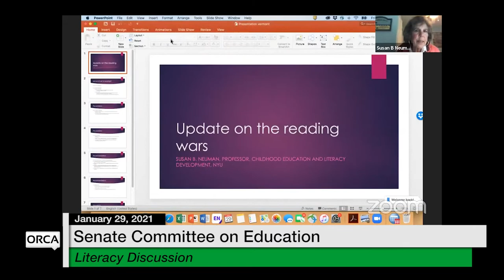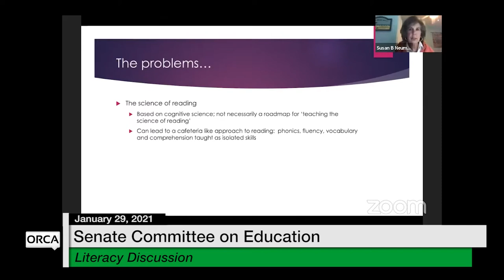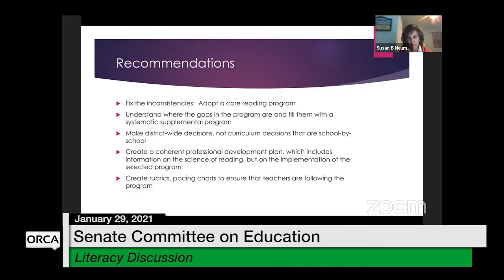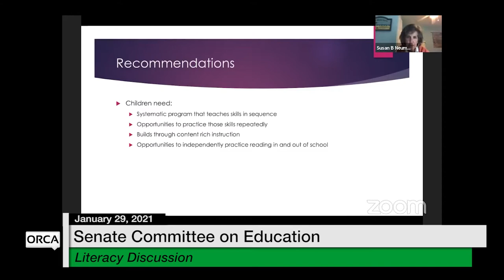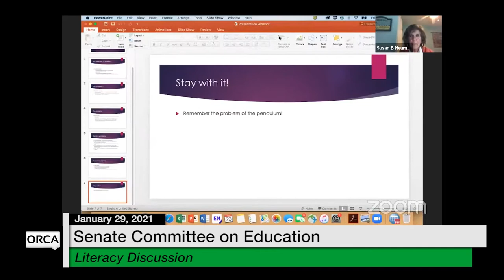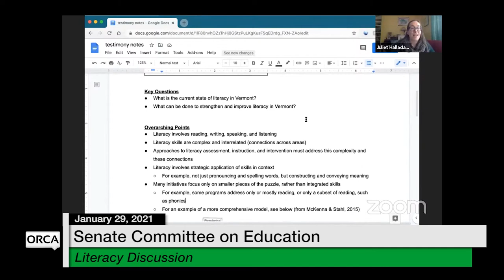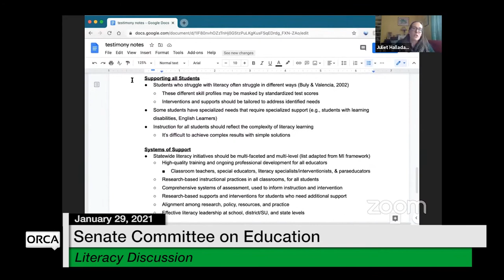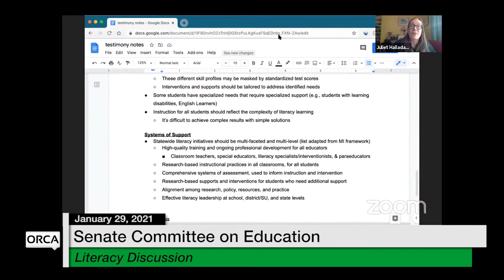Vermont State House - Literacy Discussion 1/29/2021